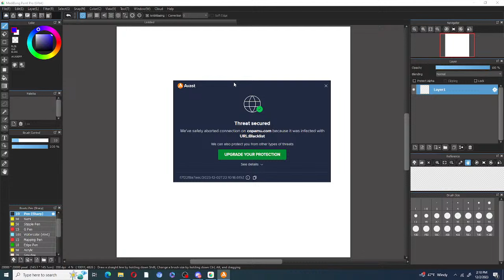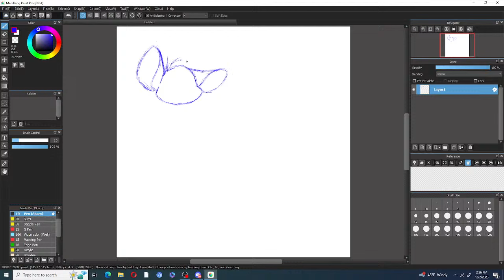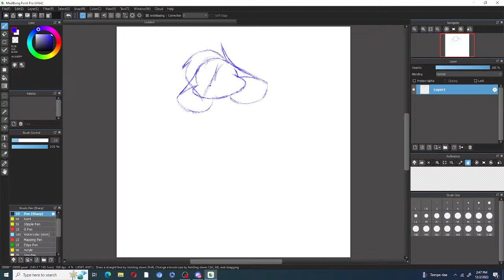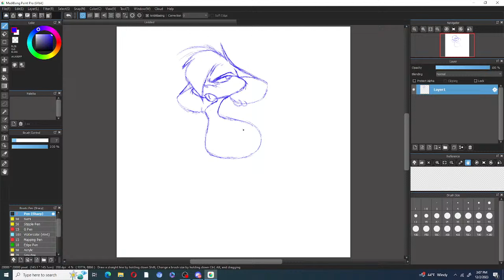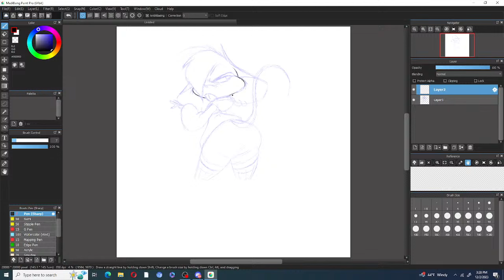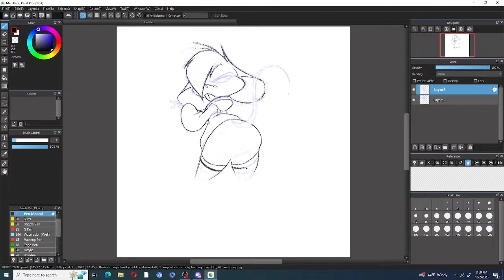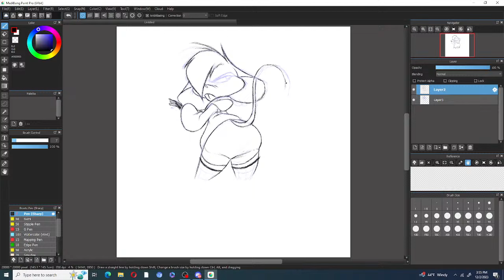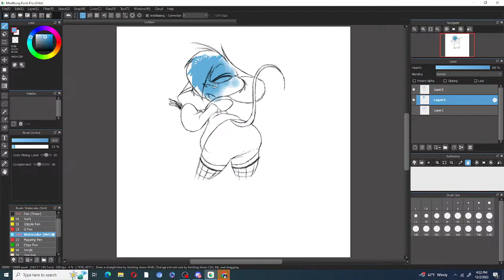Silent Jack's Chill and Draw Stream (Adults Only)